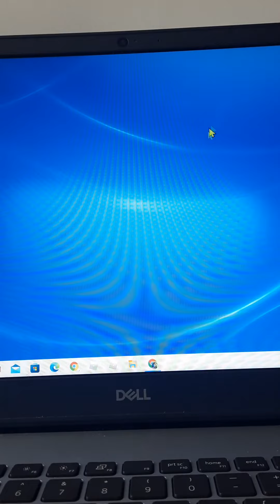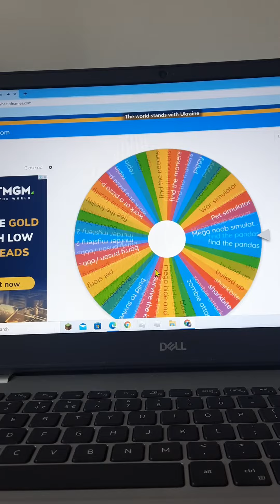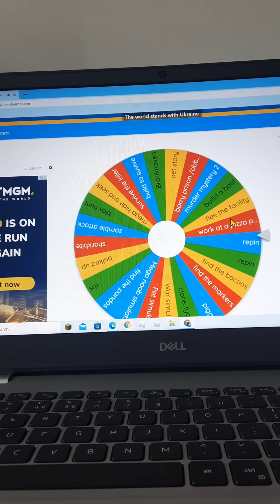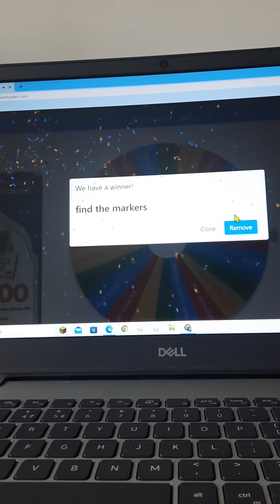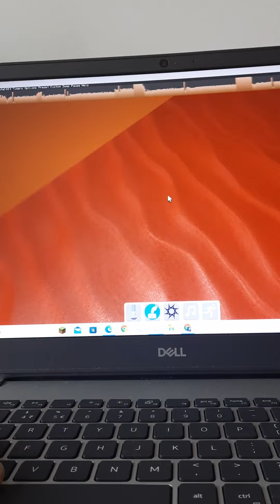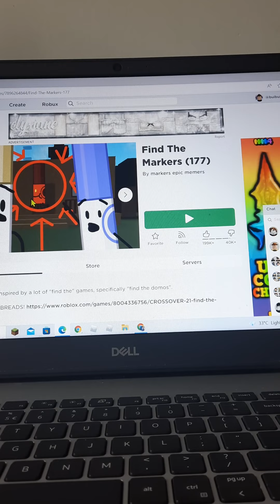4 April 2022